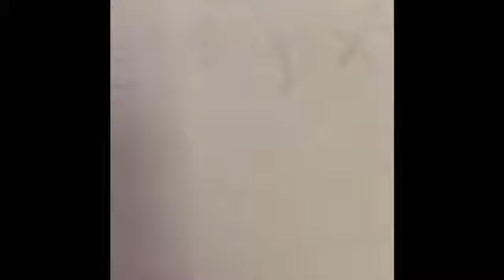A weekend in Kyneton part two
Here is part 2 of my weekend in Kyneton. In this part, I'll show you how I get on a train and use the accessible toilet; introduce you to my good friend Amber and her beautiful daughter and take you around with me as I do a day of filming.